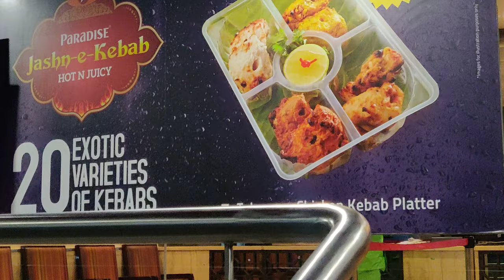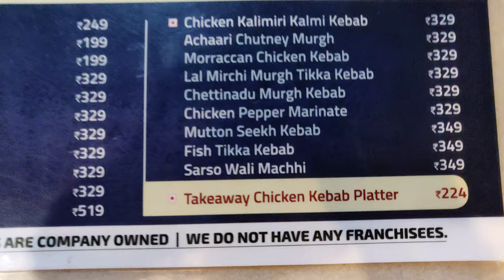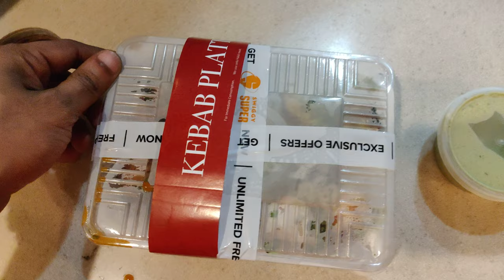Jashn-e-Kabab @ Paradise | 20 Exotic Varieties of Chicken Kabab 🔥🔥🔥